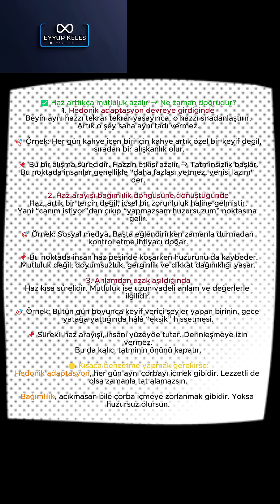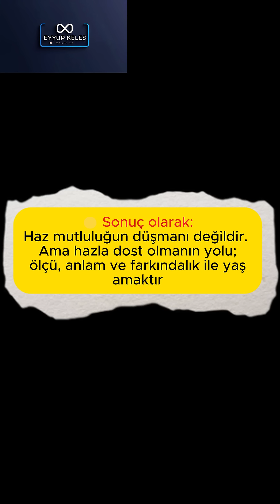Haz Arttıkça Mutluluk Azalır mı? | Hedonik Adaptasyon ve Bağımlılık Arasındaki Fark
Haz almak güzel ama sürekli haz peşinde koşmak mutluluğu azaltabilir mi? Bu videoda, beynimizin hazla nasıl başa çıktığını ve hedonik adaptasyon ile bağımlılık döngüsü arasındaki farkları kolayca öğreniyoruz.
Doğru haz, dengeli hayatın ve gerçek mutluluğun anahtarı!
Detaylar için takipte kal, farkındalıkla yaşa!